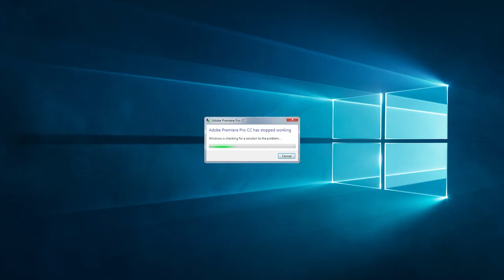Time Remapping Test [Abandoned Project] Holder - Goodye UV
Please Consider supporting me on Paetreon! : /Strontiummuffin